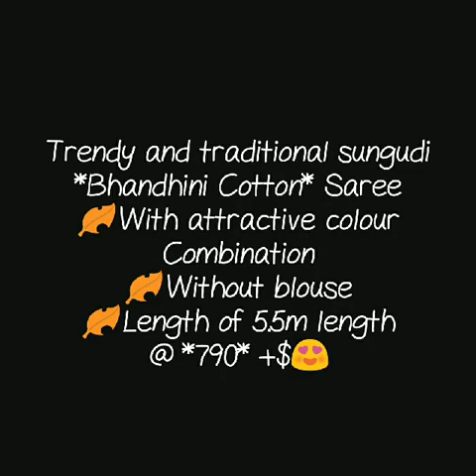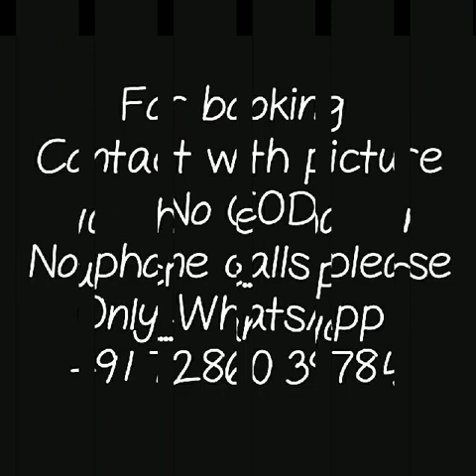bhandhani tie n die cotton saree sungudi chinalpatti saree pure cotton bhandhni saree collection